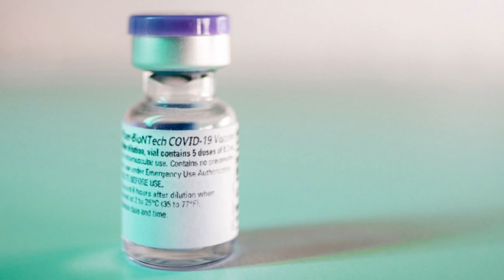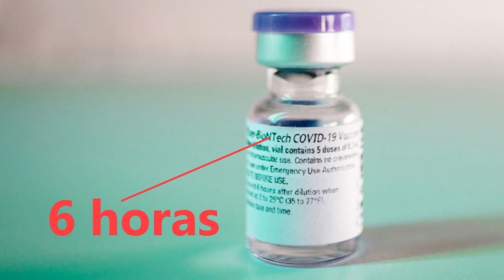¿CÓMO PREPARAR LA VACUNA PFIZER?